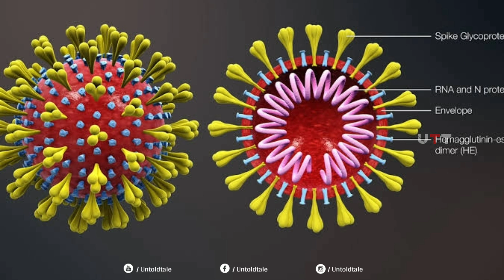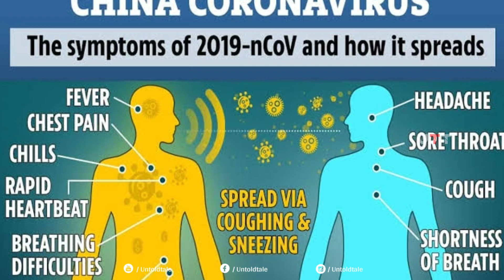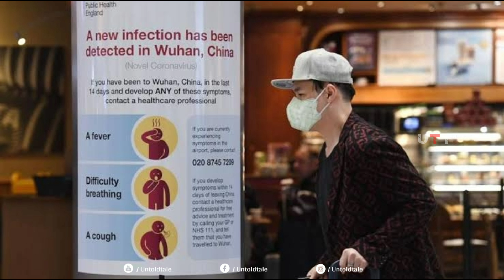അറിഞ്ഞിരിക്കുക Covid 19 | Covid 19 Explained | China | Untoldtale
തീർച്ചയായും നിങ്ങേളുടെ അഭിപ്രായങ്ങൾ താഴെ Comment ചെയ്യാൻ മറക്കരുത്.

കൂടാതെ ഇതുപോലത്തെ എന്തെങ്കിലും Topics നിങ്ങേൾക് അറിയണമെന്നുണ്ടെങ്കിൽ അതും ഒരു COMMENT ആയി പറയു,

ഞാൻ തീർച്ചയായും അത് വെച് ഒരു Video ചെയുന്നതരിക്കും.

Coronaviruses are a family of viruses known for containing strains that cause potentially deadly diseases in mammals and birds. In humans they're typically spread via airborne droplets of fluid produced by infected individuals.
Some rare but notable strains, including SARS-CoV-2 (responsible for COVID-19), and those responsible for severe acute respiratory syndrome (SARS) and Middle East respiratory syndrome (MERS), can cause death in humans.